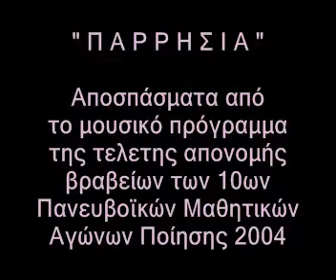ΜΟΥΣΙΚΟ ΠΡΟΓΡΑΜΜΑ 10ων ΑΓΩΝΩΝ ΠΟΙΗΣΗΣ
Αποσπάσματα από το μουσικό πρόγραμμα της τελετής απονομής βραβείων των 10ων Πανευβοϊκών Μαθητικών Αγώνων Ποίησης, που πραγματοποιήθηκε στο Γυμνάσιο Ψαχνών, Διοργάνωση: Μαθητικό περιοδικό "Παρρησία".